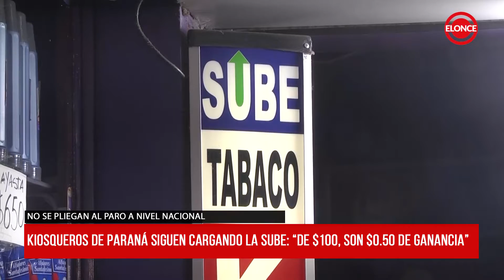Kiosqueros de Paraná siguen cargando la SUBE de 100, con $0,50 de ganancia